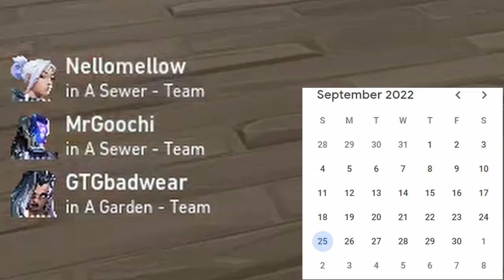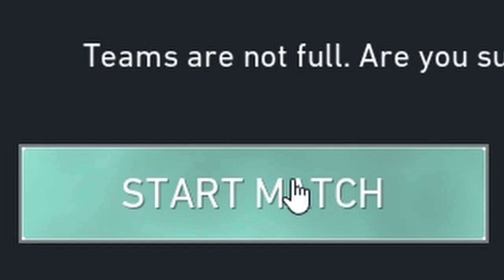WARNING: This video will change your life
Hey if this title worked well just so you know it isn't wrong because you've never seen a nellomellow video before and it Definitely  changed your life so why not shut up and deal with it. Also I hope you have an amazing rest of your day. I am going to go play The actual game now.